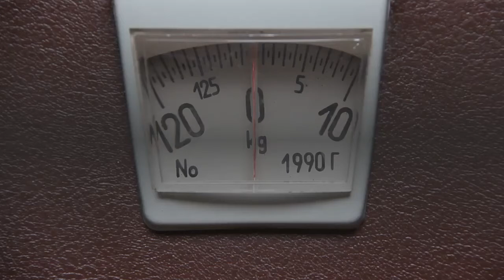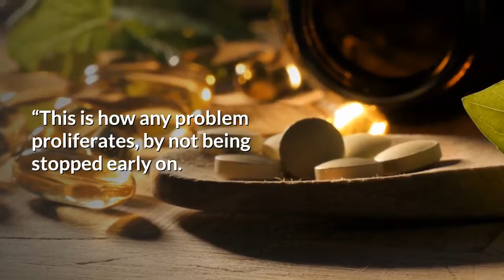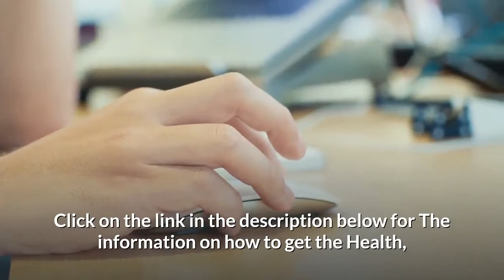Weight Loss Fast and Easy Breakthrough!!!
People who struggle to lose weight  now have an easier, scientifically-proven option for breaking the weight gain cycle and shedding unwanted pounds. Based on science-backed research.